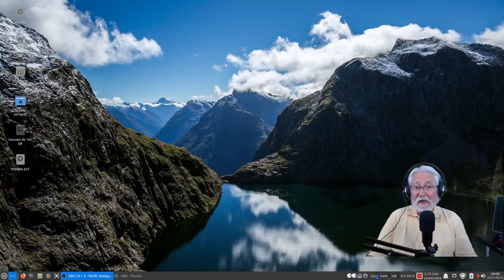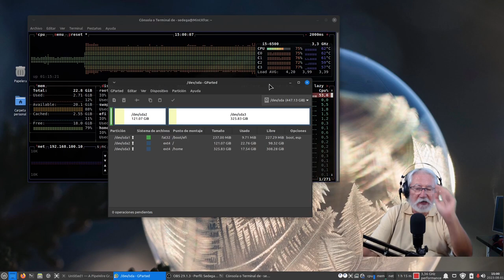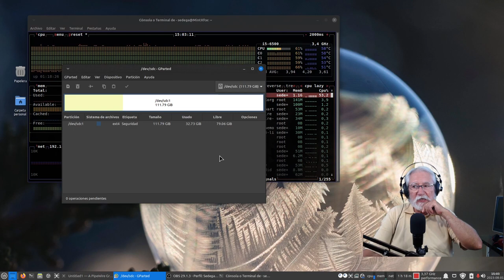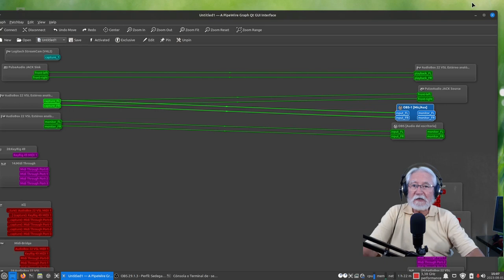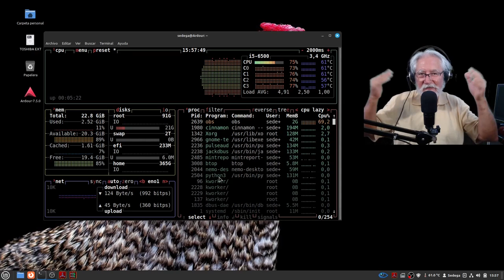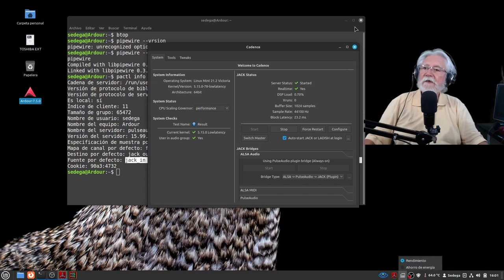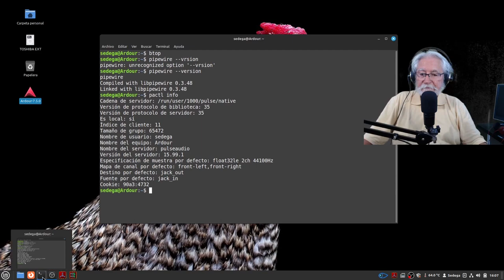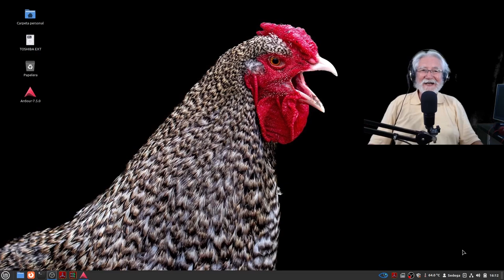Meto dos Linux Mint en la misma máquina. Una no lleva Pipewire. ¿Por qué?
Gracias al Dual Boot y por haberme quedado sin la vieja máquina de producción musical, he hecho sitio en la máquina de experimentos para instalar otra distro exclusiva para Ardour. Eso ha causado que desaparezca el 2º Windows de mi vida, que estaba dentro desde la adquisición del PC. R.I.P.  Pero es que necesito su SSD para instalar la 2ª Distro.
Eso me dará otra oportunidad de probar otras soluciones, sobre todo para directos con Sala Jitsi, en que me vuelva a fallar el audio.